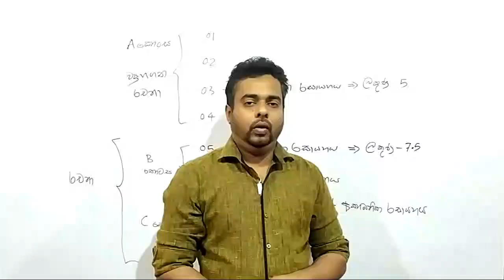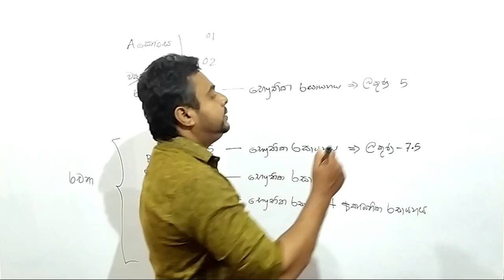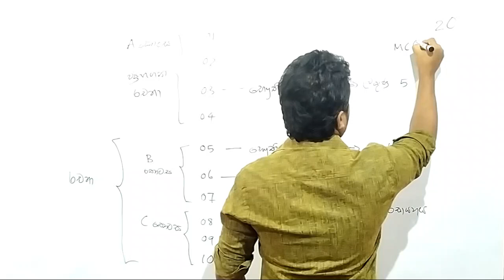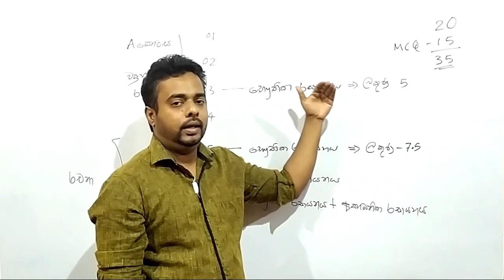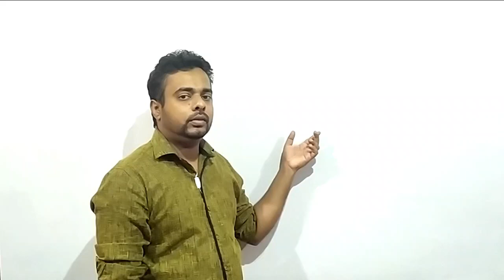Physical chemistry in 2020 exam. Chemistry වලට A එකක් ගන්න සමතුලිතතාවය ඕනේමද ? chemistry sinhala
Physical Chemistry sinhala lessons. Chemistry වලට A එකක් ගන්න සමතුලිතතාවය ඕනේමද ?
රසායනික සමතුලිතතාවයට අදාල theory කරුණු සදහා පහත video එක බලන්න.
1 මෙහිදී ලේචැට්ලියර් මුලධර්මය සහ සමතුලිතතා නියමය නිවැරදිව ඉගෙනීමට හැකිවේ.
2 මෙහිදී Kp ගණනයන් නිවැරදිව සිදුකරන ආකාරය ඉගෙනීමට හැක.

උසස් පෙළ භෞතික විද්‍යාවේ ධාරා විද්‍යුතය මුල සිට සරලව ඉගෙනීමට පහත video සියල්ල පිලිවෙලින් නරබන්න.

SL ChemPhycs youtube channel